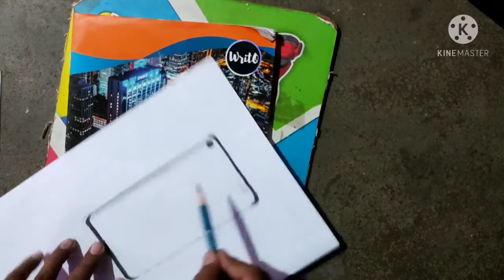How to draw mobile phone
super punch hole phone drawing curved display